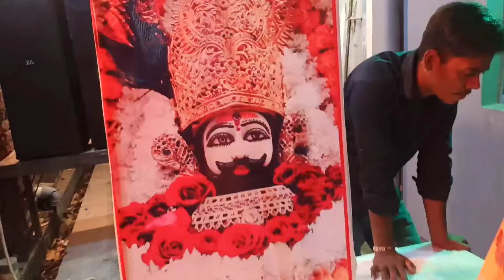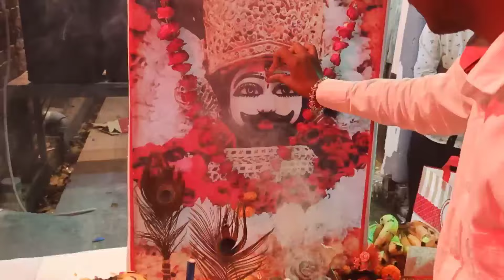Khatu shyam ji ka birthday ❤️❤️ manaya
Shot by = Rohit Kashyap ❤️
Edit by=. Rohit Kashyap